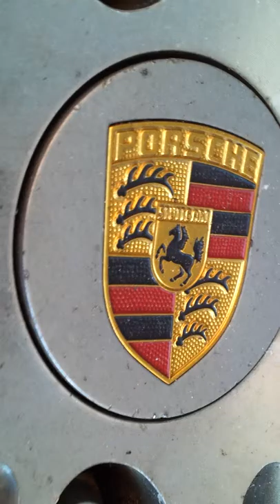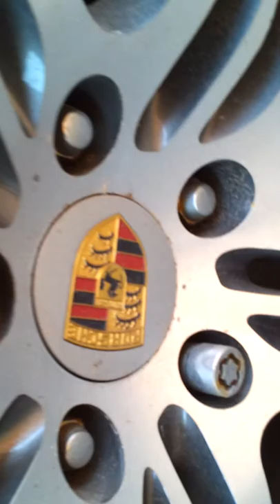Porsche 928S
Porsche 928S that's drivable. Outfitted w custom exhaust and 911 Turbo S rims . And G+ as well .